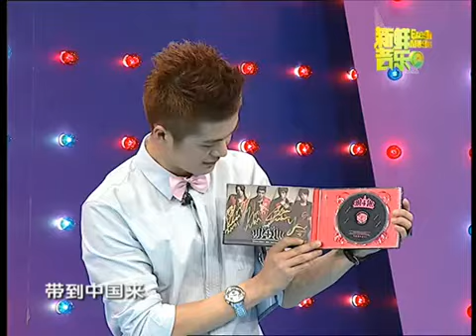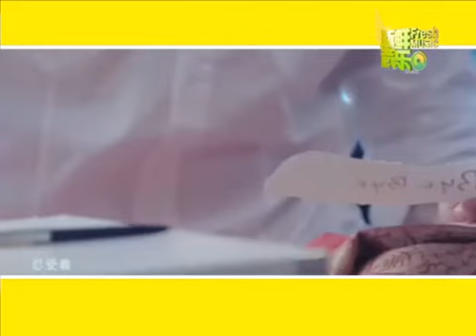「M4M」Fresh Music （M4M CUT）